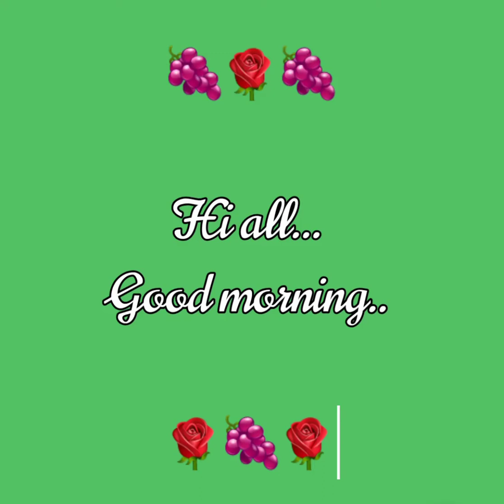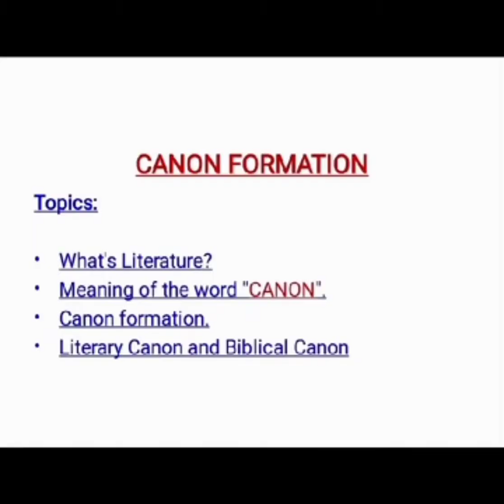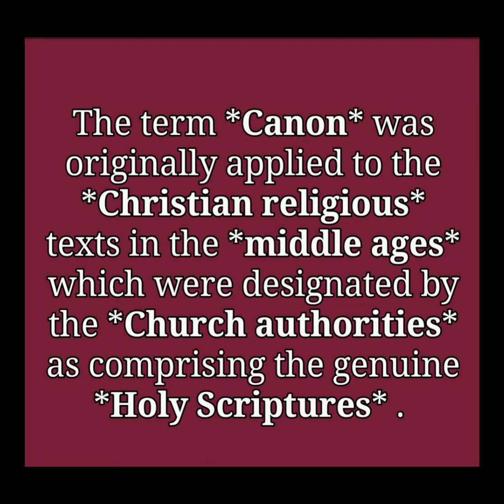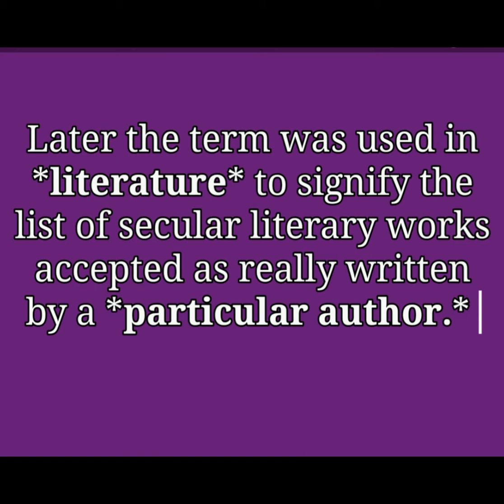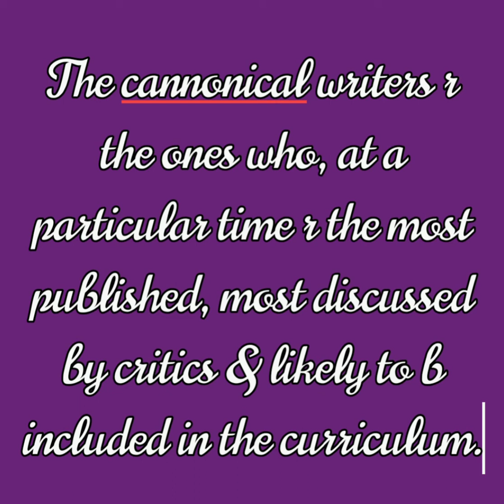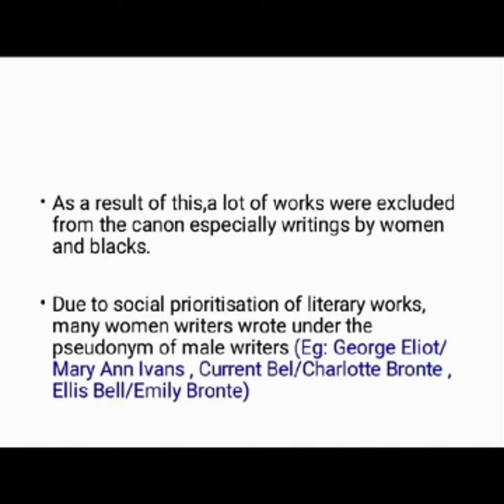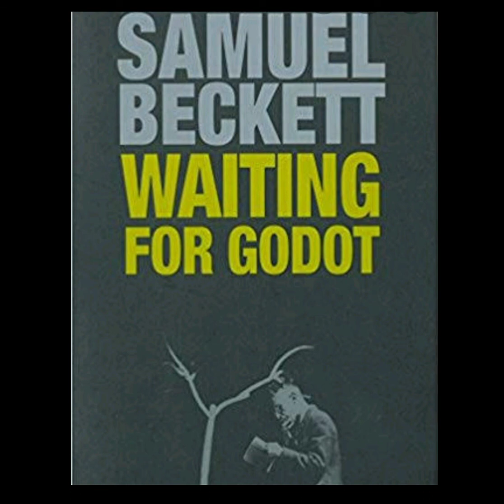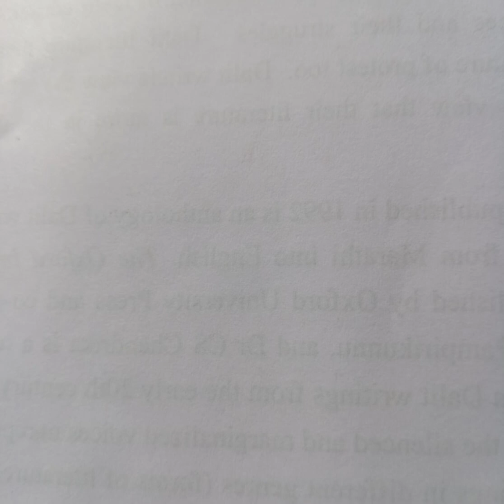Methodology of literature..Module 1.Part 2